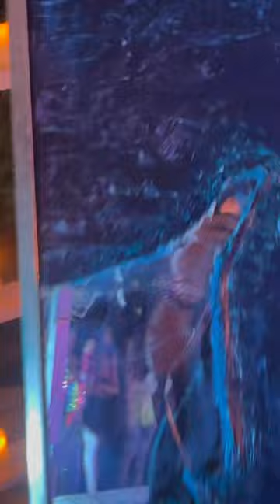GAMAYUNA presents a Live Painting Performance with Deya Dova!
My Live Painting Performance on the stage with incredible Deya Dova!
Fire Flies Forest Festival in Miami, Afterlife, 27th of October 2023.